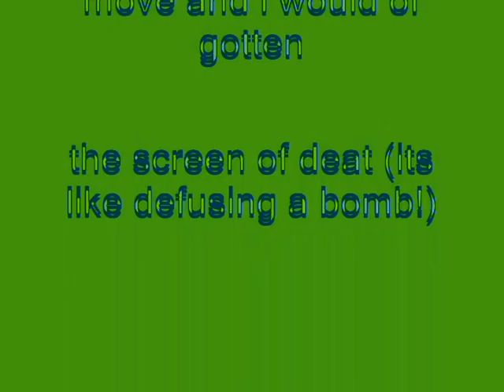Windows XP Installation Music In VideoYTPer's G Major 13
VideoYTPer6423 is now Darklogo55.

How To Make VideoYTPer6423's (Darklogo55) G-Major 13:

VideoFX

(G-Major 4)

1st: Gradient Map  - G-Major 4 (Customized)

0;     0,     0,     0,     0
1;     0,     0,     0,     0
2;     0,     0,     0, 255

AudioFX

After rendering the video in G-Major 4.

(G-Major 9)

1st: Gradient Map - G-Major 9 (Customized)

0; R: 151,  G:  227, B:      0, A: 255
1; R:     0, G:   69, B:    80, A: 255
2; R: 255, G:  255, B:   255, A: 200

AudioFX